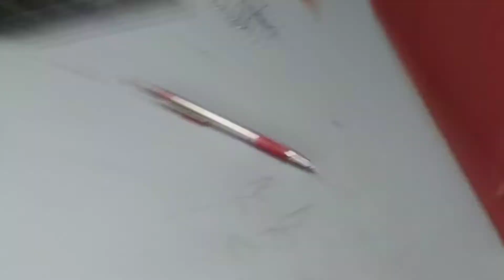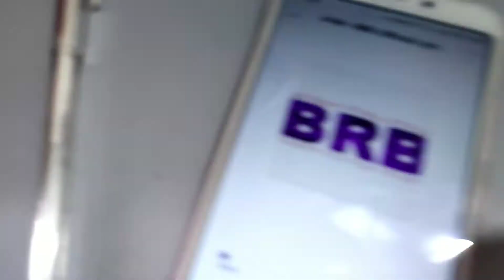I made a drawing for (rapper) luh kel !!!!!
In this
   I made a realistic drawing of (rapper)
Luh kel

Tittle